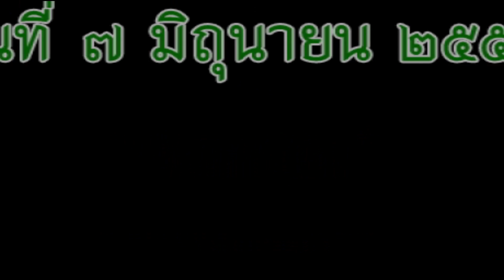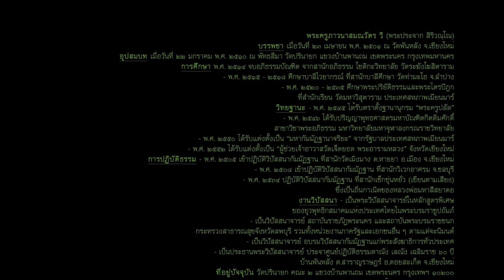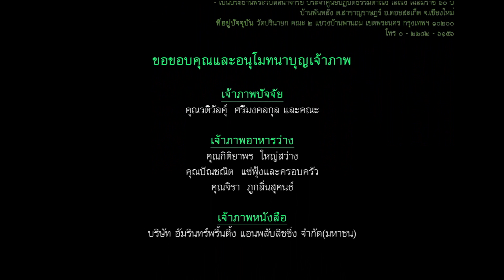พระประจาก สิริวัณโณ - ปลงให้ตก (7/6/2558)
โครงการ...จิตใส ใจสบาย
ประจำปี พ.ศ.2558
โดย...พระประจาก สิริวัณโณ (วัดปรินายก เขตพระนคร กรุงเทพมหานคร,ศูนย์ปฏิบัติธรรมตาณัง เลณัง เฉลิมราช ๖๐ ปี เชียงใหม่)
วันที่ 7 มิถุนายน พ.ศ.2558